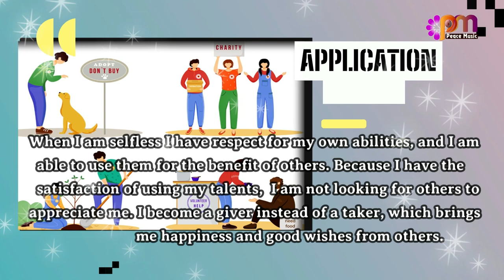DAY 33 SELFLESSNESS